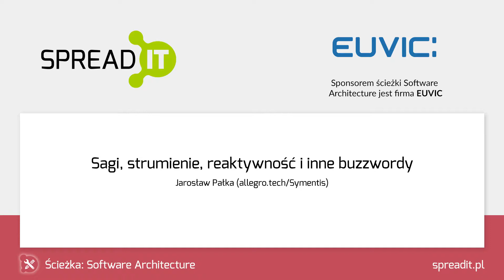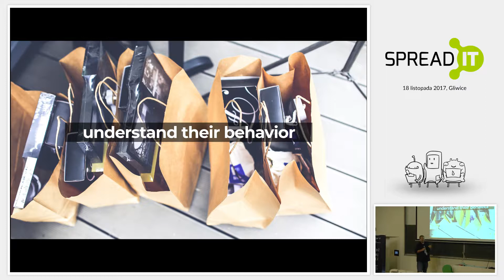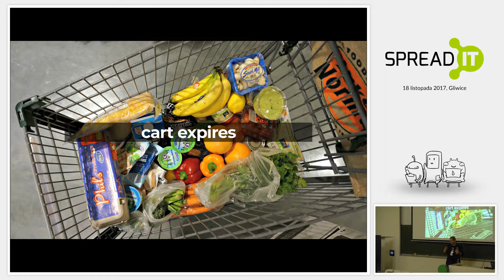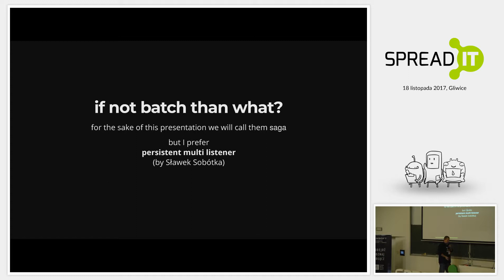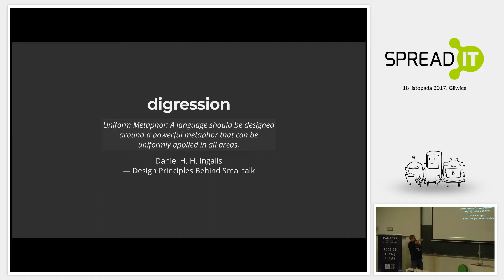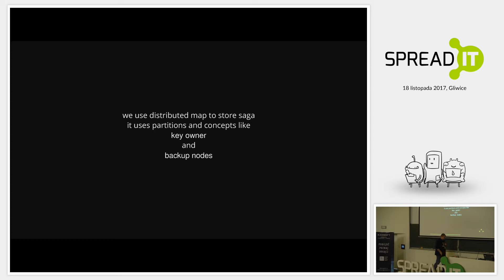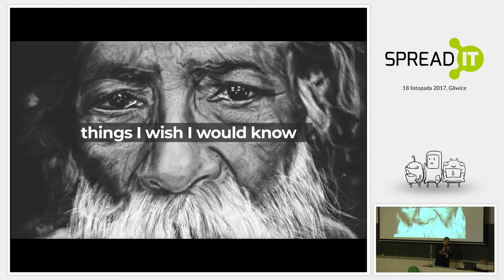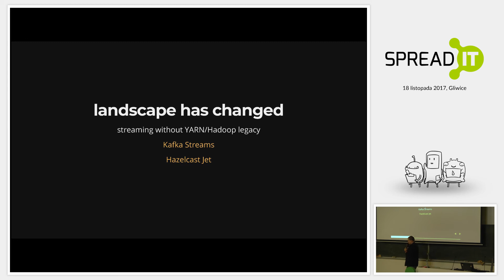Sagi, strumienie, reaktywność i inne buzzwordy – Jarosław Pałka – SpeadIT 2017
Sagi, strumienie, reaktywność i inne buzzwordy
– Jarosław Pałka (allegro.tech / Symentis)

Dzień za dniem, CRUD za CRUD'em, dni przeciekają między palcami pośród takich samych usług RESTowych. Smutek, zgryzota, szara codzienność. Jedyną radością jest nowa wersja Spring MVC czy też kolejne potyczki pomiędzy obozami RESTafarian. Lecz czasami, raz w życiu, dostajesz w swoje ręce projekt, który budzi Cię do życia. Tym projektem jest "data streaming". I od teraz wszystko co wiesz, całe zdobyte doświadczenie, nie ma już znaczenia.

Hektolitry zdarzeń w binarnym formacie spadają na Twoją głowę jak konfetti. Nagle Twoim problemem zaczyna być opóźnienie w czasach odpowiedzi na poziomie milisekund, rozmiary kolejek i pule wątków. A GC topi kwarc na Twoich procesorach. Głowę zaprzątasz sobie problemami "causal consistency" i "happens beforemilisekund, rozmiarami kolejek i pulami wątków.

Ta prezentacja to pamiętnik z pola bitwy. Opowieść o RX extensions, Apache Kafka i Hazelcast. Opowieść o tym, kiedy budowanie własnego rozwiązania ma sens. O tym z jakimi problemami się spotkacie, których będziecie starali się unikać jak ognia, a które z nich będziecie musieli rozwiązać sami. Zastanowimy sie też jakie problemy pomożecie rozwiązać biznesowi wykorzystując  strumieniowanie danych. A jeśli jedyne co pozostanie po tej prezentacji w Waszych głowach,  to świadomość, że kolejność zdarzeń ma znaczenie i wiedza na temat tego jak radzić sobie z tym w systemach rozproszonych, wówczas uznam to za sukces.